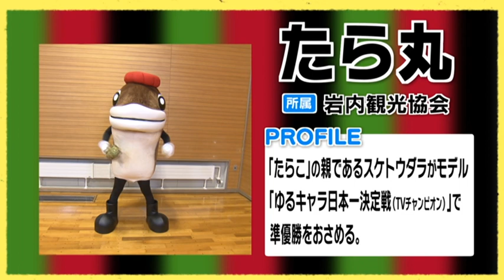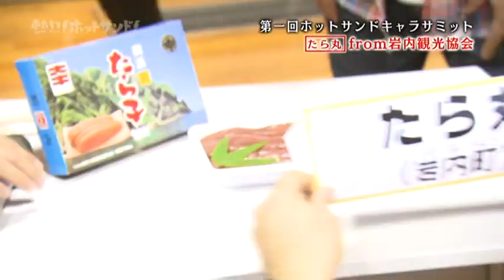【STV】「熱烈！ホットサンド！」キャラサミット自己PR完全版 ⑧たら丸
2015年11月７日、14日に放送した「ホットサンドキャラサミット」で
出演してくれたキャラクターたちの自己PRの完全版をお届け！

キャラ名：たら丸
所属：岩内観光協会